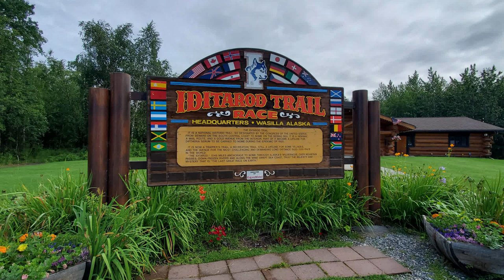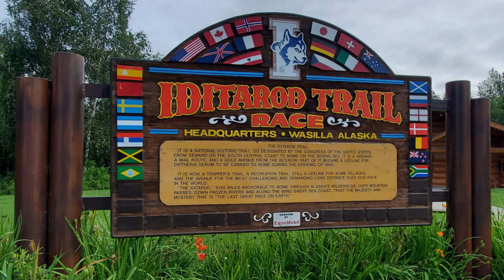🐕 Iditarod Dogs Take us for a Ride in Alaska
While in Wasilla Alaska, we took a ride at the Iditarod Headquarters. This was very very fun! Hope you enjoy the video. Take care, Pam

Iditarod Headquarters
2100 S. Knik-Goose Bay Rd, Wasilla Alaska, just past the Mile 2 marker on the right.

Cooper's Island By Martin Klem